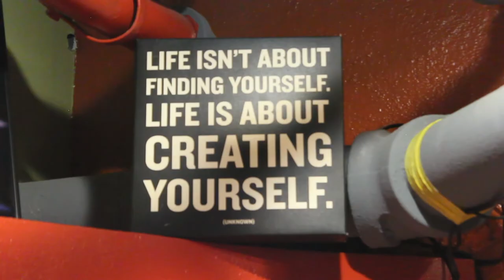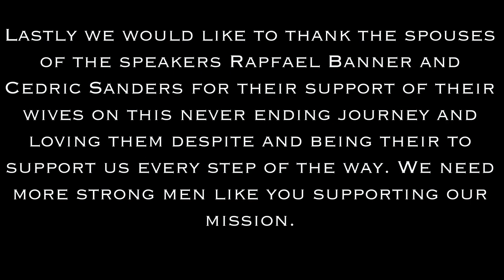Speak Up and Inspire Series- Pilot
The Speak Up and Inspire Series was created to give a live platform to survivors of domestic violence and sexual assault but also to leaders in the community who are advocating for various causes that effect everyone. This is the 1st in a year long series with two phenomenal brave women as they share their personal stories of being survivors.  You will be inspired by their stories.